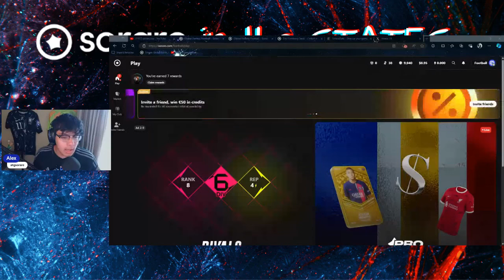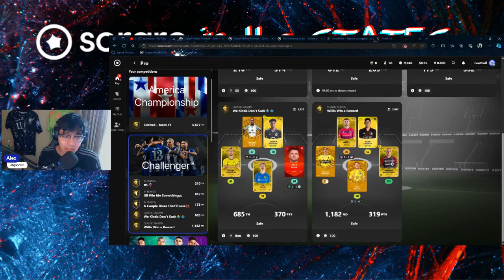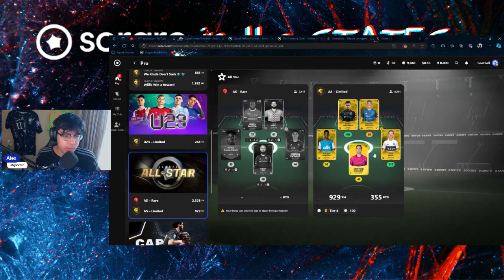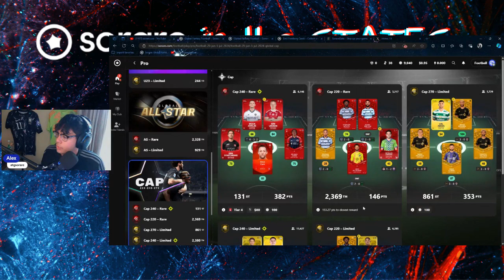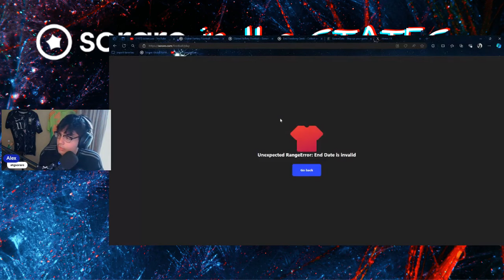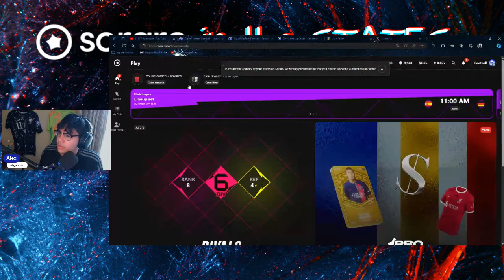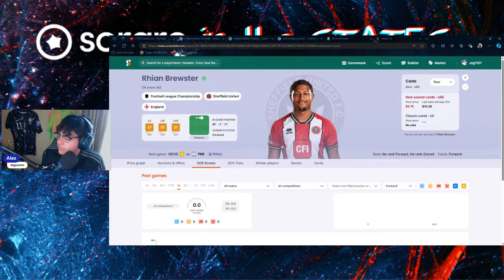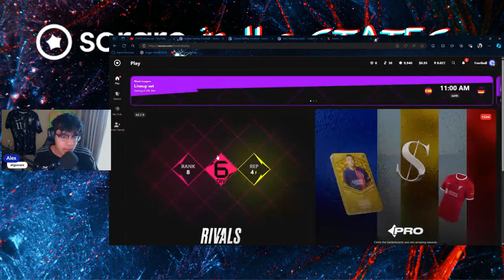Opening $100+ Worth of Rewards on Sorare!!🏆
I won over $100 worth of stuff on Sorare this week!